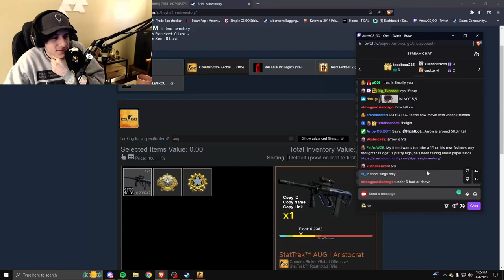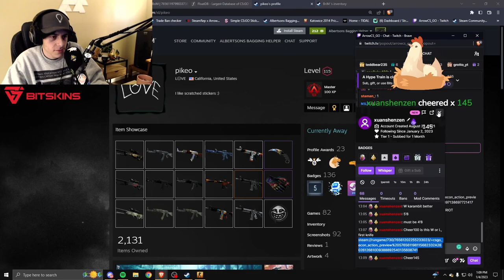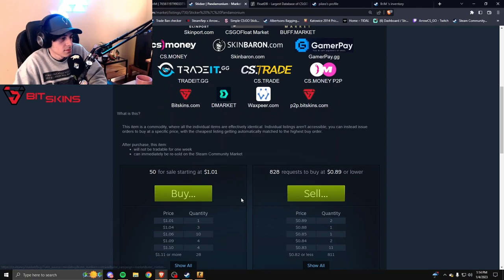"this is THE BEST BUDGET craft in CSGO..."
actual juicer. SUB AND FOLLOW ARROW BELOW!!